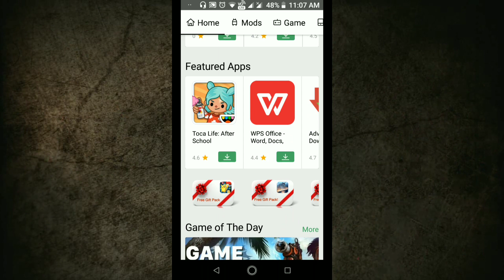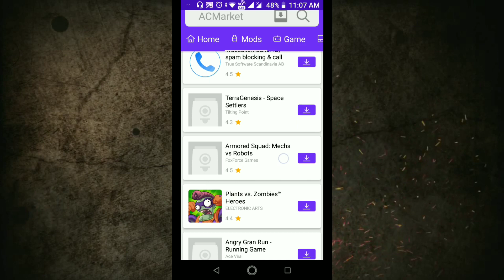ପ୍ଲେଷ୍ଟୋର୍ କୁ ଭୁଲିଯିବେ || Alternate for playstore || In odia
This video is all about an amazing app which is a alternate of play store.

App link